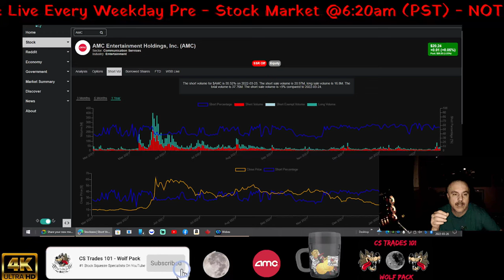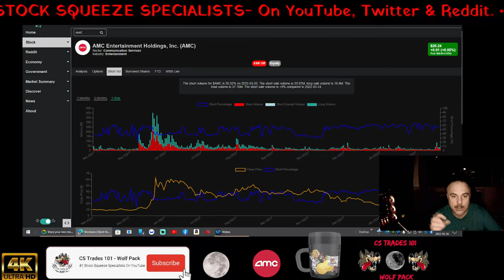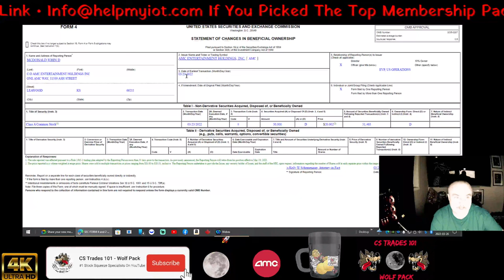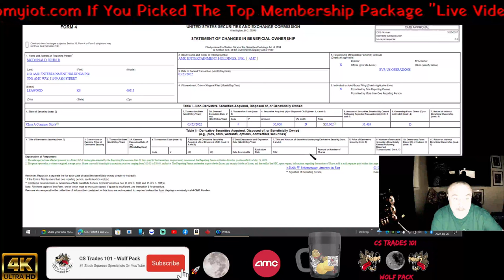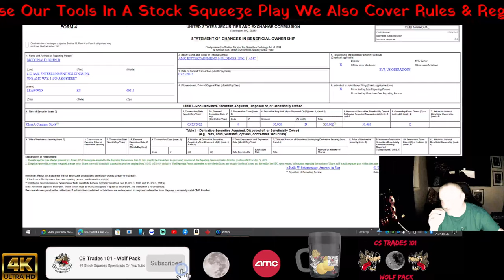AMC Weekly Numbers & AMC Staff Sell Off More Shares.🚀🚀🙂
CODE=PFND3A